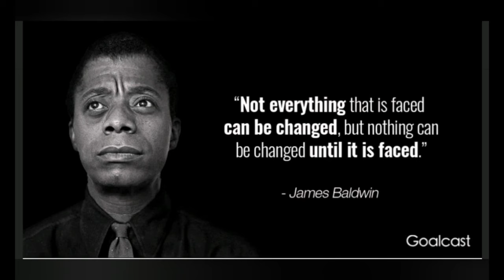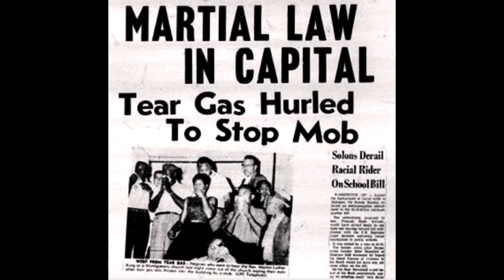The Problem With Black Atheism (apparently)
All references below

// VIDEO NOTES

"The Problem with Black Atheism." This was a video I had to respond to. And in this part I just wanted to talk about why this was this made. The replies to certain points they made can come later if needed.

//REFERENCES

The Opportunity Agenda (2011) Media Representations and Impact on the Lives of Black Men and Boys

Weaver Jr, T. (2016) Analysis of Representations of African Americans
in Non-linear Streaming Media Content, 59-60

SOCIALS